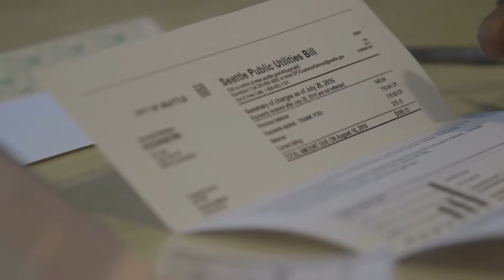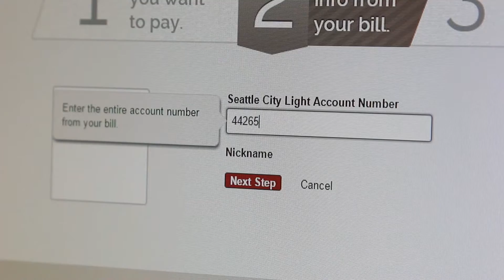You Have a New Account Number - Vietnamese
Due to the implementation of a new customer billing system, Seattle Public Utilities and Seattle City Light customers have new billing account numbers. Most customers don't need to do anything. If you make one-time payments online, pay through your bank, or use our pay-by-phone options, you will need to use your new account number.